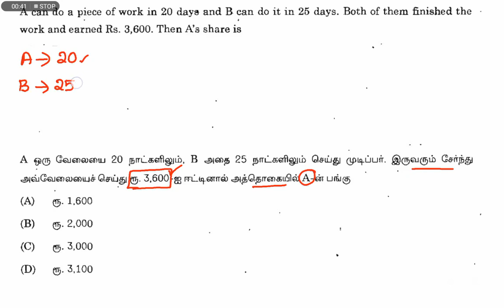TNPSC Important sum|Day 7| Aptitude and reasoning |Naga Notes|TNPSC 2021 Maths Question Paper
6th First term இயற்கணிதம் (Algebra)

7th First Term இயற்கணிதம் (Algebra)

7th Second Term இயற்கணிதம் (Algebra)

8th std இயற்கணிதம் (Algebra)

Probability (நிகழ்தகவு)

Time and Distance ( நேரம் & தொலைவு)